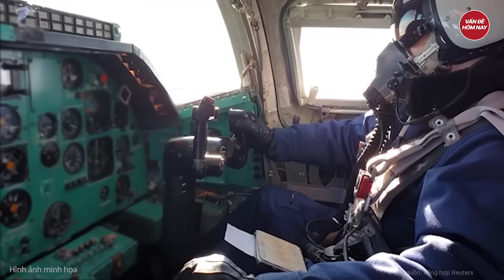Thời sự quốc tế: Cả nước Ukraine vui như mở hội, ông Zelensky ra quyết định ‘nức lòng dân’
Nga Ukraine mới nhất |  Thời sự quốc tế: Cả nước Ukraine vui như mở hội, ông Zelensky ra quyết định ‘nức lòng dân’
Cuộc xung đột Nga-Ukraine đã bước sang năm thứ 3 và hiện vẫn không rõ đến bao giờ mới kết thúc. Bên phải gánh chịu hậu quả tàn khốc của xung đột chính là người dân Ukraine.